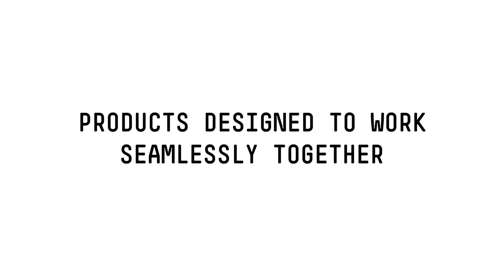Watch How All Our Acrylic Formats Work Together | Acrylic Artist | Liquitex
With the widest range of acrylic formats available, Liquitex brings you full-spectrum creative freedom to work in any way you like. Check out different paints and mediums at work on the canvas.

Please note - some products appear here in old packaging.